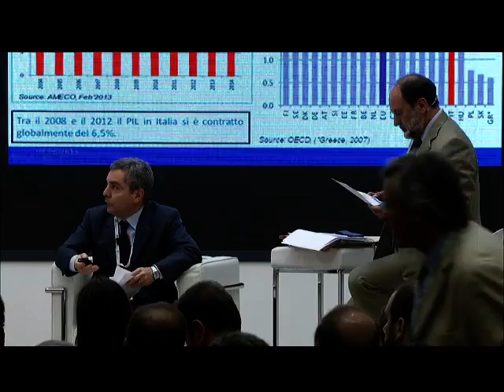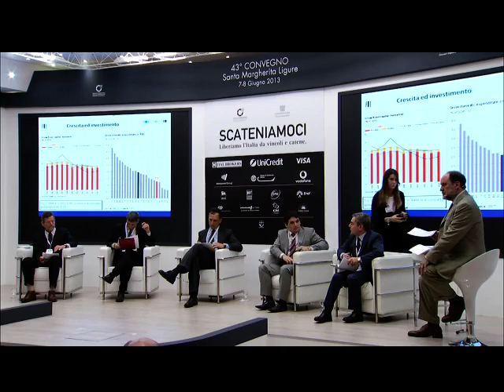SCATENIAMOCI - Investire, crescere, ripartire - 8 giugno 2013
La tavola rotonda "Investire, crescere, ripartire" del 43° Convegno di Santa Margherita Ligure dei Giovani Imprenditori di Confindustria, con:

Guy Dinmore
Financial Times

Gianluca Racana
Direttore Associato Zaha Hadid Architects

Giuseppe Recchi
Presidente Eni

Jairo Rocha
Fondatore Guerra Rocha

Dario Scannapieco
Vice Presidente Banca Europea per gli Investimenti